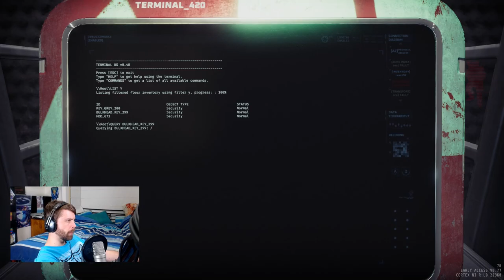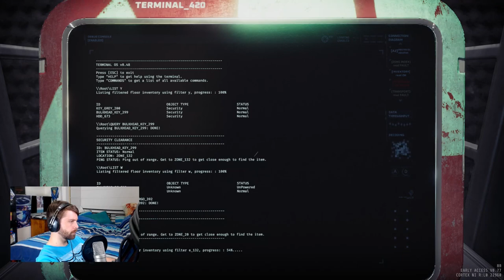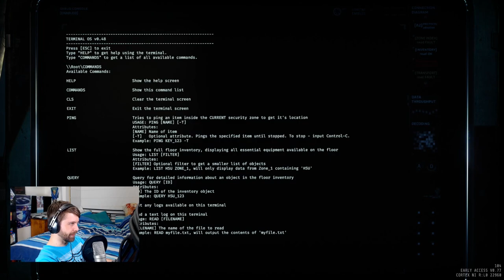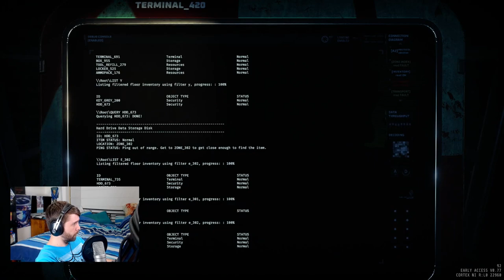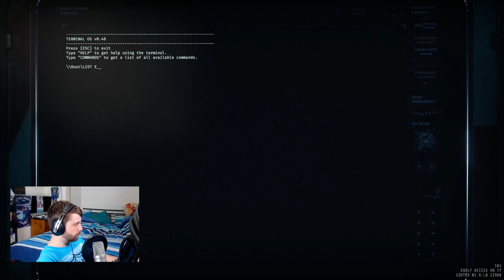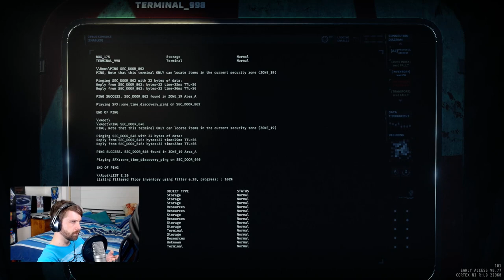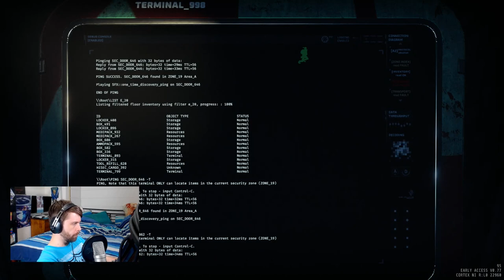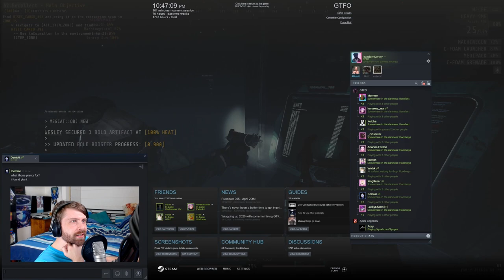R5A2 - Recollect [Full Clear]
They really do be making the layered difficulties more difficultier!